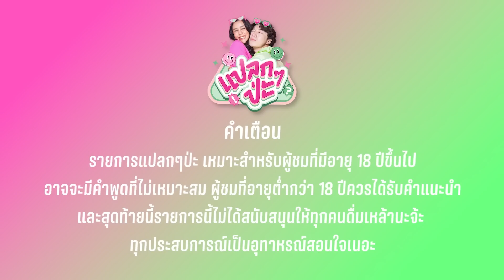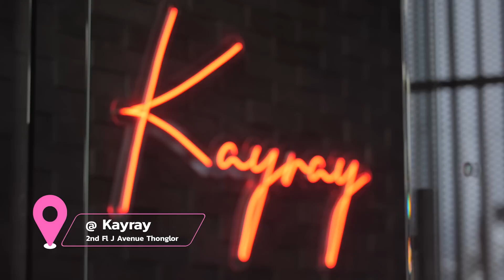แปลก ๆ ป่ะ EP19 | น้ำตาล ชลิตา แปลกๆป่ะxน้ำตาล [CC. ENG]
สวัสดีค่าาาาาาาาาเพื่อนที่น่ารักทุกค๊นนนนน แปลกๆป่ะ EP. นี้เราได้รับเกียรติจากมิสยูนิเวิร์สไทยแลนด์นั่นคือ คุณน้ำตาล ชลิตา ที่สวยแซ่บอย่าบอกใคร เห็นนางดูเรียบร้อยอย่างนี้เรื่องเล่าแต่ละเรื่องของนางจะบอกว่าแซ่บอย่าบอกใคร และเหตุการณ์ในวงเหล้าของนางบอกได้คำเดียวว่า ถามจริ๊งงงงง!! อยากรู้ว่าเรื่องราวของสาวแซ่บของเราคนี้จะสนุกสนานและดราม่าขนาดไหน ไปดูกันเลยค่าาา